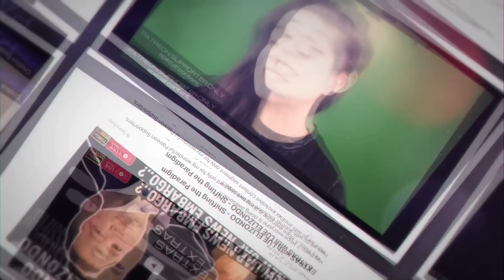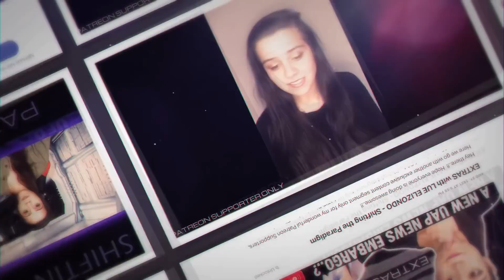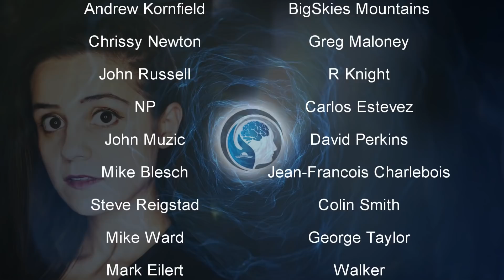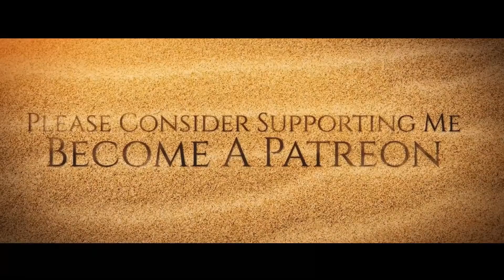ALIEN INTENTIONS (Is National Security being Threatened by UFOs..?)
Are there Extraterrestrials visiting our planet from many different civilizations..? Are some of these visitors coming with evil or invasive intent..? How does the National Security system identify what UFOs are threats or not..? All these questions and more are discussed as Cristina Gomez talks with veteran investigative writer, author, and lecturer, Peter Robbins.
For more than forty years, his writing, research, and investigations have focused on the subject of truly anomalous UFOs/UAPs and their implications for humanity.
He has appeared as a guest and been a consultant to numerous radio shows, television programs, and documentaries. He has spoken at conferences around the country and around the world. Robbins’ professional credits include his having been Editorial Assistant on the United Nations’ Secretary General’s (requested) report “for the establishment of an UN-UFO Department,” and Editorial Assistant for Member of Parliament, the Honorable Brinsley Le Poer Trench’s (requested) paper for The House of Lords Debate on UFOs.
Peter Robbins was a founding member of Budd Hopkins’ Intruders Foundation (IF), a member of its Advisory Board, and IF Executive Assistant and studio assistant to Mr. Hopkins.
Peter was the Event Coordinator for the SCI FI Channel’s ‘Alien Abduction Phenomenon: A Symposium,’ organized to promote the release of the miniseries ‘Taken (Executive Producer, Steven Spielberg),’ and writer, planner, and commentator for the “Ultimate UFO” and “Ultimate Crop Circle” DVD sets. He has written for Open Minds magazine, FATE, Phenomena Magazine, and OUR-J Journal of UFO Studies Japan. In the United Kingdom, UFO Data Magazine, UFO Truth Magazine, UFO Matrix, Outer Limits Magazine, and UFO Magazine (both the U.K. & U.S. publications), as well as numerous other publications and websites.

Find out more and get free access to full archive of podcasts and videos as well as blogs by visiting

00:00 - Musical Introduction
02:18 - Cristina greets and opens
04:49 - News Reports
08:06 - News Report with Chris Plain on the phone
17:08 - Introduction to Peter Robbins
17:12 - Part One with Guest, PETER ROBBINS
26:26 - Commercial Break 1
31:30 - Part Two with Guest, PETER ROBBINS
56:23 - Commercial Break 2
01:01:29 - Part Three with Guest, PETER ROBBINS
01:26:19 - Cristina comments, and wrap up
01:26:49 - Outro and Credits with music

EXTRATERRESTRIAL INTENTIONS (Is National Security being Threatened by UFOs..?)

P.R.O. Registered Track

Funky Jam by EMANMUSIC
P.R.O. Registered Track

Globalization by MaximusSound
MA Licence